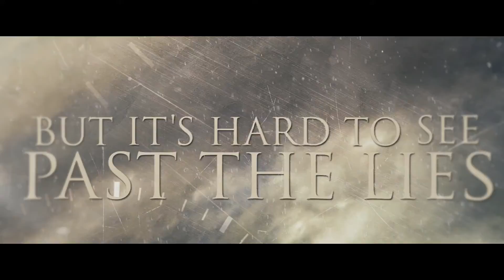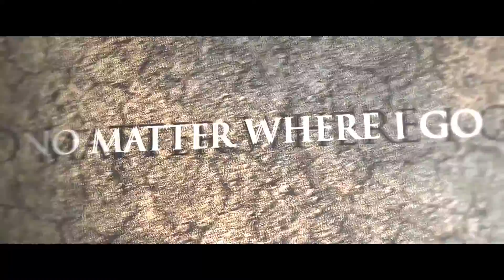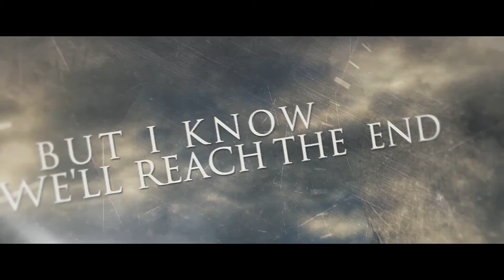ABEL III - Beyond (Lyric Video) feat. Chris Clancy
🎧 Stream & Follow ABEL III:
◾️ Amazon Music

Credits
🎸 Music & Lyrics: ABEL III
🥁 Drum Support & Additional Programming: Greg Fender
🎙️ Vocals, Production, Mixing & Mastering: Chris Clancy (Audio Works Productions)
🎨 Artwork: Ben Mota (Axis Design)
🎬 Lyric Video Production: Great HSD

📜 LYRICS – "Beyond"

I open my eyes to new surroundings
Searching for answers we need
Longing for a purpose in this life
I've left everything behind

Everyone seems to know
But it's hard to see past the lies
Where is salvation?
And where is our demise?

We can open up our minds (we can open up our minds)
Look beyond what curtains hide (look beyond)
We may never solve this
But I know we'll reach the end
And somewhere beyond
We'll go on

We stand idle for a new dawn
And follow leaders to dismay
No matter where I go it stays the same
A world in peril, world of lies

Where is salvation?

And somewhere beyond
We'll go on

Where is the path to salvation?
Can we stop this revelation?
Which road will be our demise?
Will our future be denied?

And somewhere beyond
We'll go on

We'll go on
We'll go on